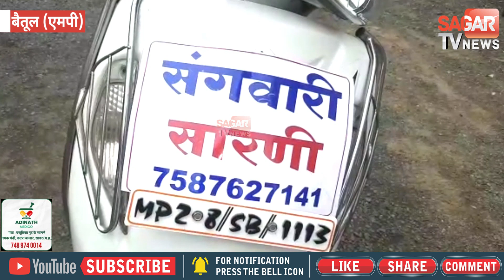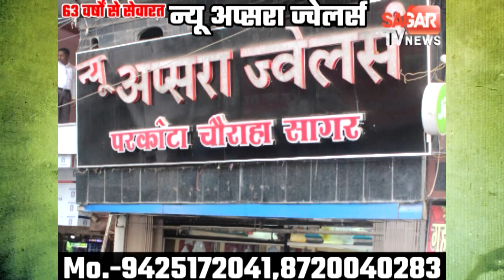महिला अपराधों को रोकने महिला आरक्षकों ने संभाला मोर्चा || SAGAR TV NEWS